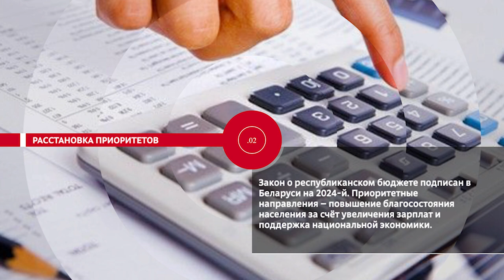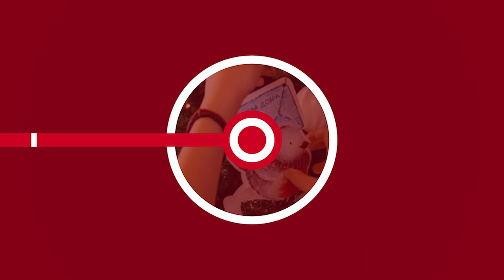НОВОСТИ ЭПИЗОДЫ 03 01 2024